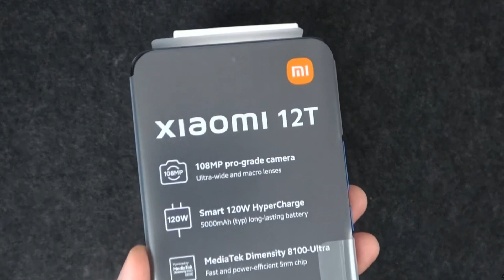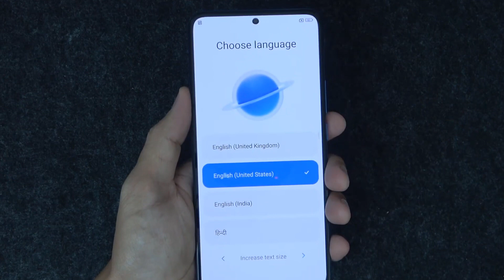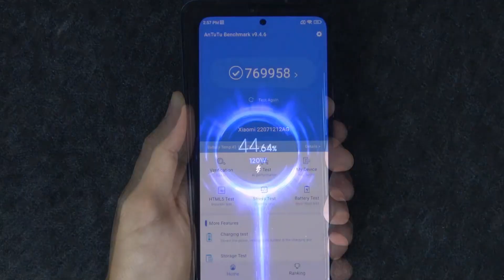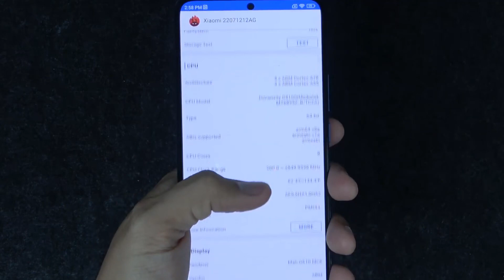Xiaomi 12T Unboxing And Review | Launch Date,Price In India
Hello Guys Aj Ki Iss Video Mei Meine redmi note 12t Ki Complete unboxing and review Diya Hu & Apne Honest Opinions Apke Sath Share Kara Hu 👍👍